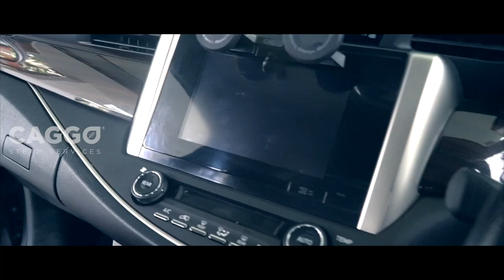Toyota Innova deep steam cleaning by Caggo Steam Car Wash